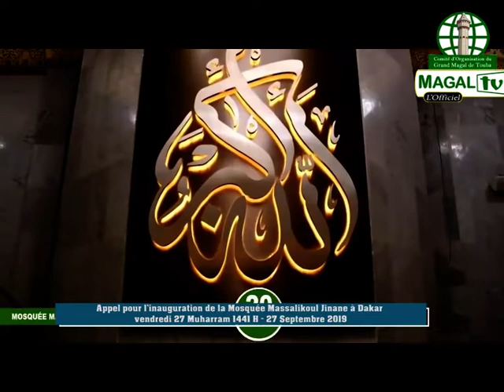ANNONCE: Appel officiel inauguration Mosquée Massalikoul Jinane Dakar le 27 Septembre 2019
Par le Khalife Général des Mourides Serigne Mouhamadou Mountakha Mbacké Bassirou.